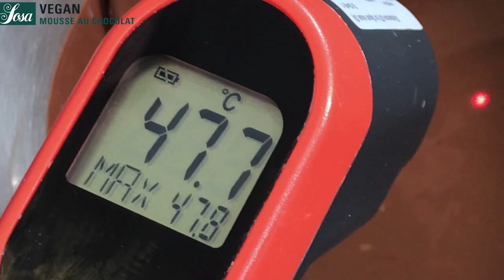La Révolution de la Mousse: Evolution Vegan Mousse - Recette Vegan Mousse au chocolat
L'objectif de cette mousse au chocolat Vegan est d'éliminer le jaune d'œuf au profit du Natur Emul comme agent émulsifiant et de réduire la crème et le sucre ajouté. Sur le plan technique, l'albumine est utilisée pour réaliser une meringue, ce qui donne à la mousse une texture plus légère et moins sucrée avec la même puissance gustative que la mousse classique.

330g d'eau (1)
 15g de gélatine Mousse Vegan
150g d'eau (2)
7,50g de purée de pommes de terre
100g de sucre
0,70 g de gomme xanthane
 30g d'huile de tournesol
300g de couverture noire Guanaja 70%.

Faire fondre le chocolat à 55 ºC. Ajouter l'huile. A côté, chauffer l'eau (1) et la gélatine Mousse Vegan jusqu'à ébullition.
Versez petit à petit sur le chocolat et émulsionnez. D'autre part, fouetter l'eau (2) et le Potatowhip. A la moitié du temps de fouettement, ajouter petit à petit le sucre et la gomme xanthane et continuer à fouetter à vitesse moyenne pendant 10 minutes. Rabattre délicatement la meringue sur l'émulsion de chocolat à 55 ºC. Utiliser immédiatement.